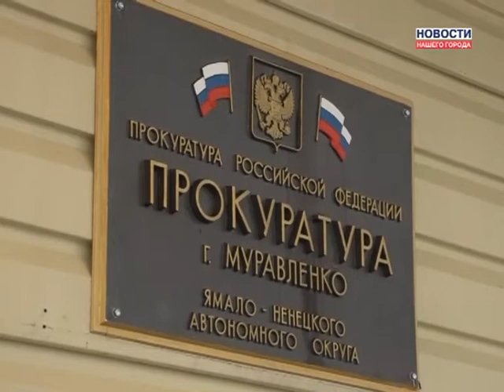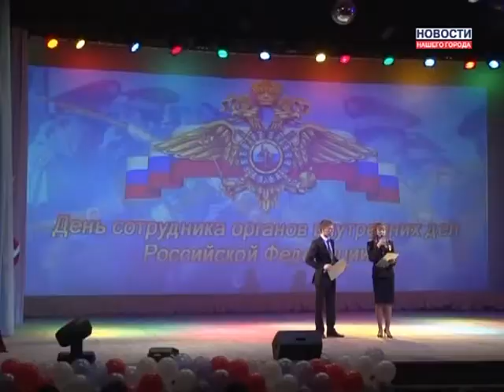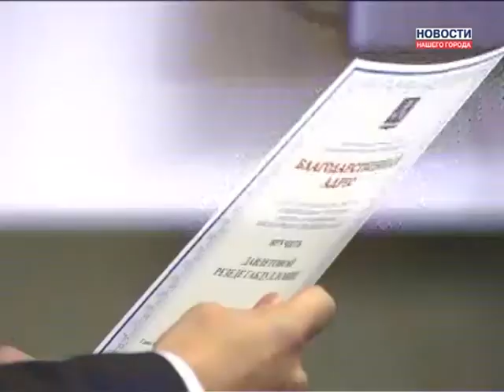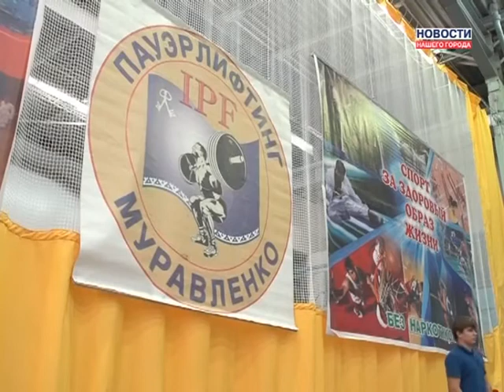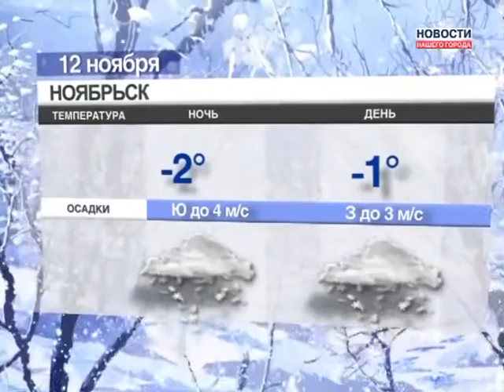11.11.2013 Новости Нашего Города г.Муравленко